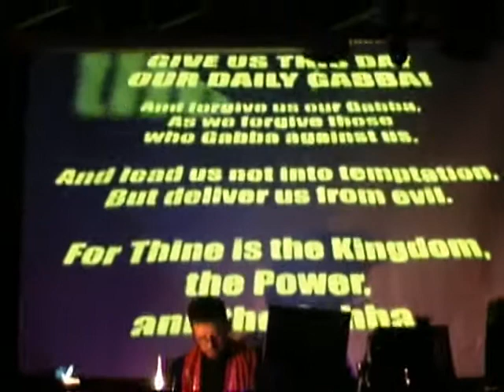Judith Priest @ Drop Beats Not Bombs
wrong music room @ DBNB on 10/11/07 with visuals by Fata Mor